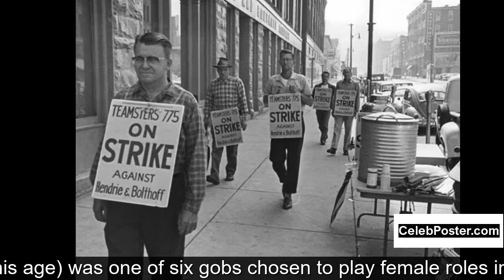Paul Fix biography